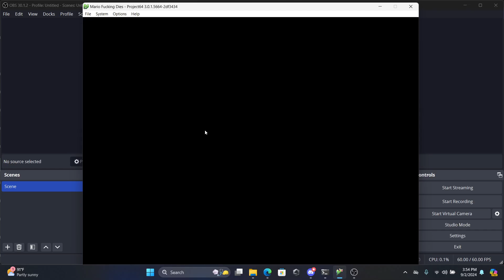rom hack test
mario ragdoll
romhack link will be provided once completed, there are a few issues, such as the lag, and the calculating mesh crash (which is not shown, this was a recording out of 20 which all crashed)